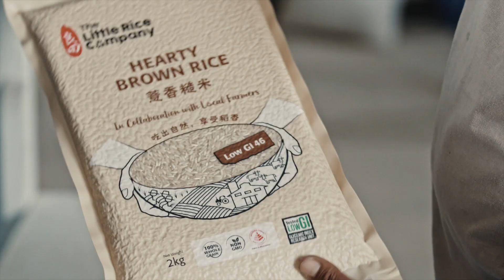The Little Rice Company - Singapore's only B-Corp Sustainable Rice Growers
The Little Rice Company is Singapore's only B-Corp certified rice growers stewarding the entire value chain. We partner smallholder farmers in Myanmar through paddy buyback schemes and climate-smart agriculture, so the world can continue having sustainably produced and deliciously wholesome brown rice for generations to come.